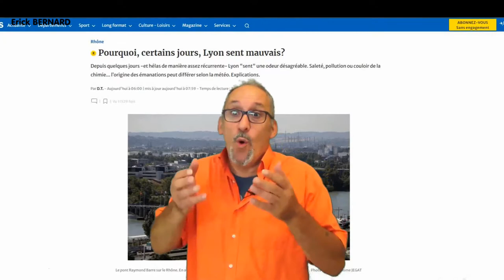Le pardon d'un lyonnais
Parfois on est victime de certaines situation. La preuve !

Merci d'avance  ;-)